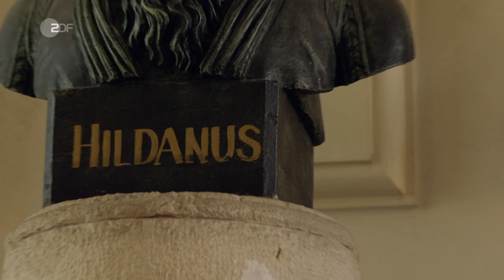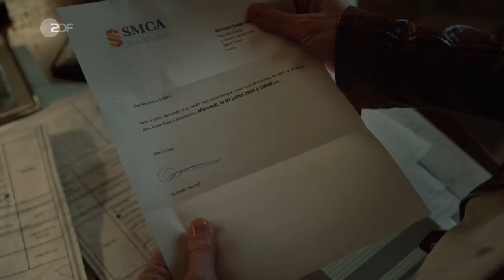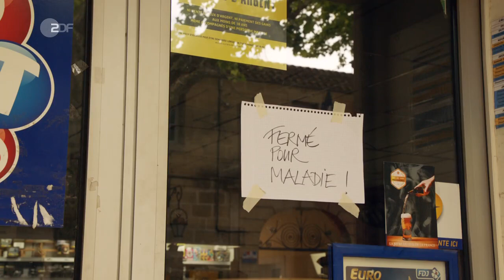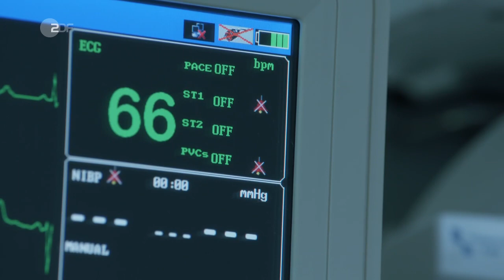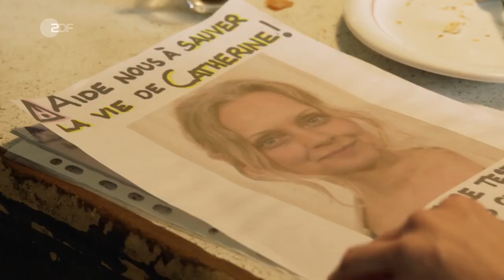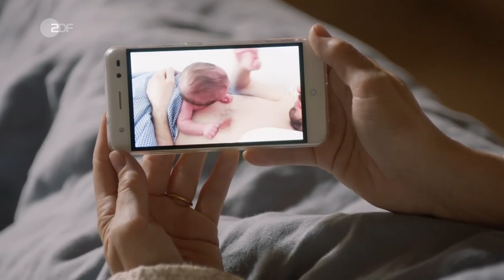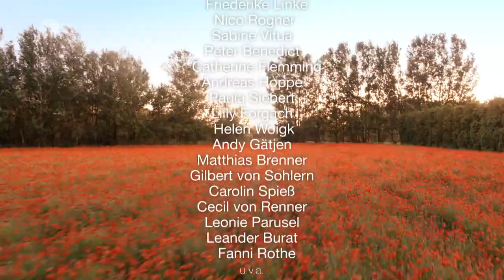Ein Tisch in der Provence - Hoffnung auf Heilung - Teil 2 - Full HD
Véro Gilbert versucht, bestärkt von ihrer Tochter Lea, nicht nur ihre zerstrittene Familie wieder an einen Tisch zu bringen, sondern auch endlich die Arztprüfung in Montpellier abzulegen.